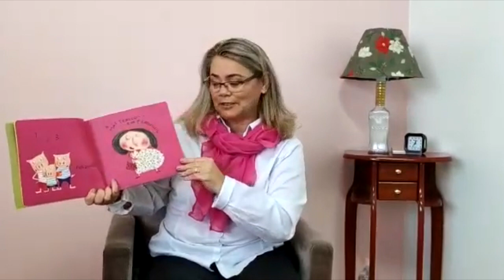Contação de história: Uma biblioteca é uma casa que cabe toda a gente (Mafalda Milhões) por Salete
Salete Anderle é voluntária da equipe do Instituto Quindim, psicopedagoga e professora  em Caxias do Sul (RS).
A história lida foi "Uma biblioteca é uma casa que cabe toda a gente”, escrita e ilustrada por Mafalda Milhões.

Todos os dias o canal vai receber diferentes conteúdos. Um canal diverso, gratuito e que pode ser viralizado em prol da educação, da cultura, da leitura e da infância!